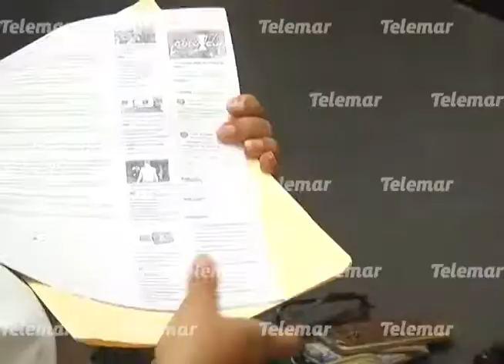En Yucatán, Maestros y alumnos no quieren al nuevo director por mal historial